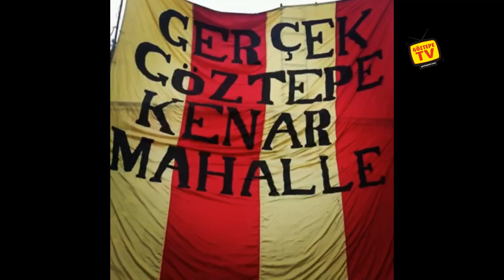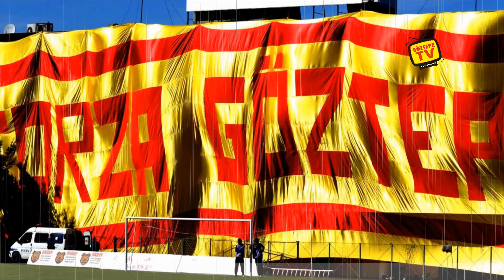Seni Sevmek Bir Günahsa Bin Günah Olsun | Göztepe Yeni Beste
SENİ SEVMEK BİR GÜNAHSA,BİN GÜNAH OLSUN
GENÇLİK GİTTİ, ÖMÜR BİTTİ CANIN SAĞOLSUN
İNADINA SEVDİK SENİ HERŞEYDEN ÖTE
BENİM BÜTÜN DERDİM SENSİN ŞANLI GÖZTEPE..!..

Göztepe TV | Göztepe'nin Medyadaki Gücü